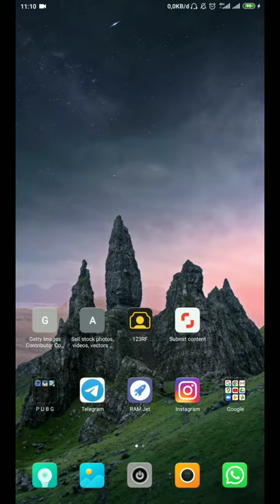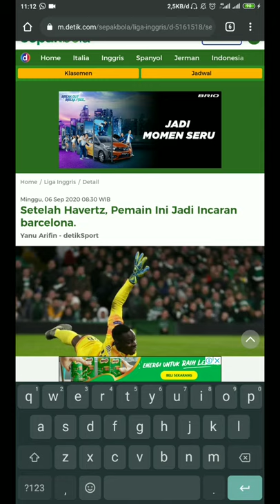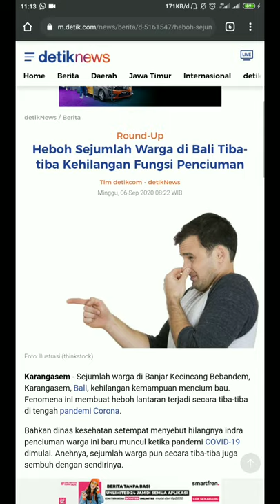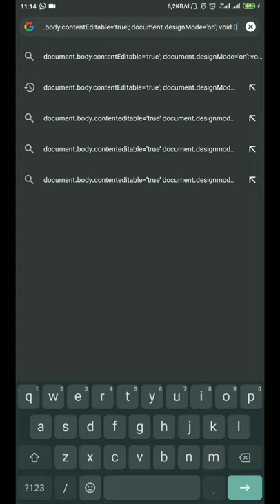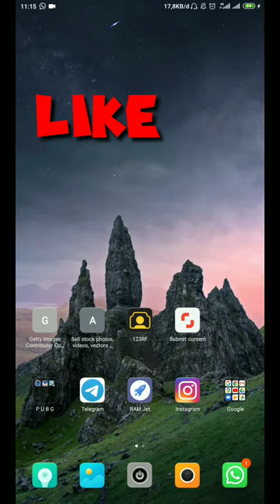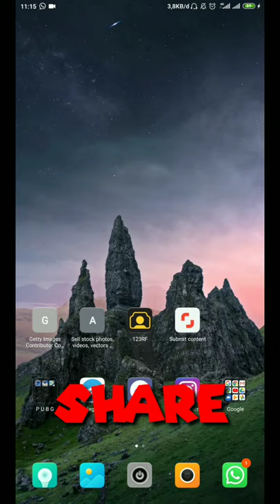KALIAN HARUS TAU BAGAIMANA CARA PENYEBAR HOAX BEKERJA❗❗❗BIAR NGGA GAMPANG TERTIPU....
pada video kali ini kita mau berbagi cara para penyebar hoax bekerja.
agar dari kita bisa waspada dan tidak gampang termakan ataupun terhasut berita bohong.
jadi pengguna medsos yang baik dan bijak. oke temen"...

hilangkan tanda :  ( )
slamat mencoba dan tetap waspada akan berita hoax...